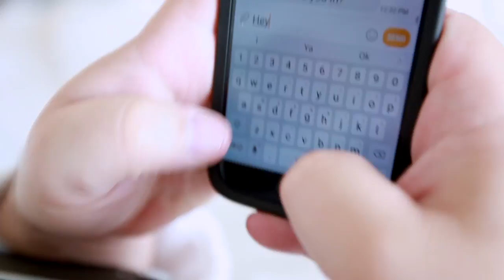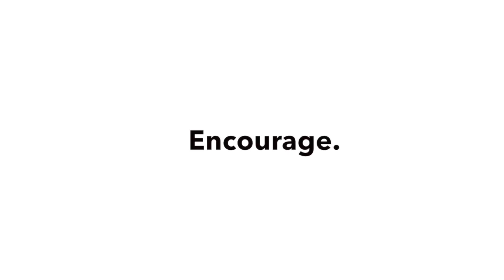Stolen Camera at Cedar Rapids Double Tree by Hilton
Have you heard the news? The 2018 PPI Convention will be held at the Doubletree by Hilton in downtown Cedar Rapids, Iowa.

This 'state of the art' facility was freshly remodeled in 2014 and is the most centrally located convention center here in the midwest.
We feel it's THE perfect location as PPI continues to attract members and attendees within AND outside our state's borders. The PPI board is feeling the momentum and we're working our tails off to bring you the best event yet!

Mark your calendars NOW for June 15th - our annual "1 Day Sale" :: Saving you $100 off 2018 Convention registration!!!